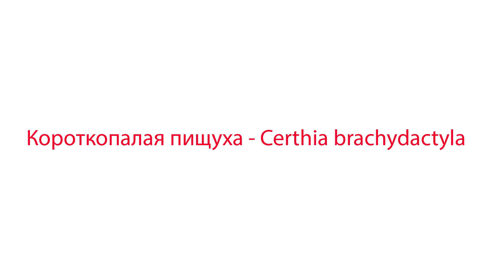Короткопалая пищуха Certhia brachydactyla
Латинское название: Certhia brachydactyla
Английское название: Short-toed treecreeper
Отряд: Воробьинообразные (Passeriformes)

Семейство: Пищуховые (Certhiidae)

Длина тела, см: 12,5
Размах крыльев, см: 17–20,5
Масса тела, г: 6–11
Отличительные признаки: форма клюва, голос, способ питания, расположение гнезда
Численность, миллон пар: 3,4–6,4
Охранный статус: SPEC 4, BERNA 2

Места обитания: Средиземноморский вид

Птица малых размеров и удлинённой формы тела, отличается от обыкновенной пищухи особенностями экологии, голосом, менее чистым белым цветом низа, не такой явной «бровью», более длинным и изогнутым клювом, коготь зад него пальца короче. Полового диморфизма нет.
Обитатель лесных ландшафтов, где имеются зрелые и разрушающиеся деревья: дубравы, бучины, сосняки, каштановые и оливковые рощи. Местами встречается в хвойных лесах, фруктовых садах, в лесополосах, городских парках и палисадниках.
Питается насекомыми, их личинками и яйцами, пауками.
Во время сильных морозов пищухи по нескольку особей отыскивают укрытия на дереве и сидят там, плотно прижавшись друг к другу.